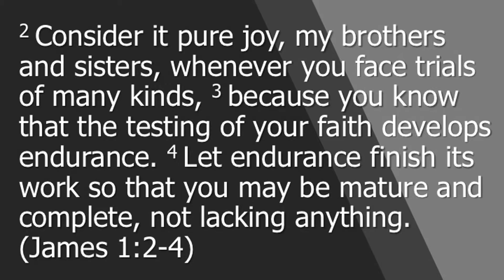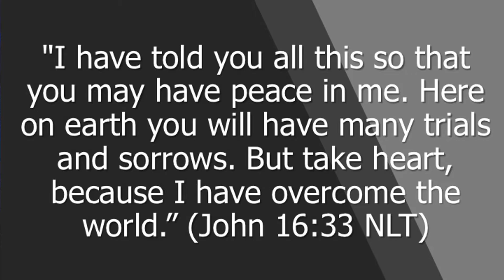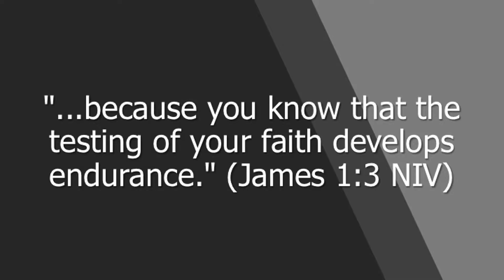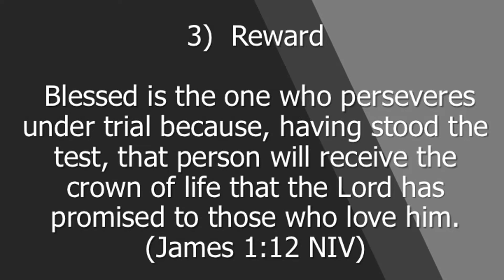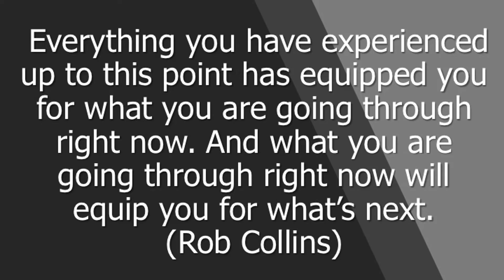JIM CLASS - Developing Endurance = Pastor David Harris = Connect Church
Weekend Experience message  Pastor David Harris titled "JIM CLASS - Developing Endurance" from James1:2-4.

We gather every Sunday at 10:00am

Reach Wide - Teach Deep - Unleash Compassion